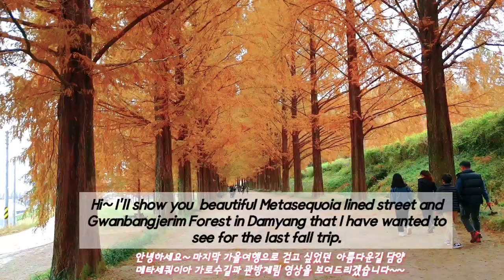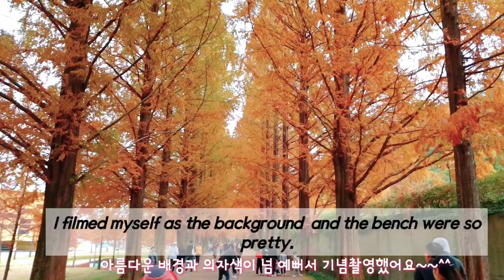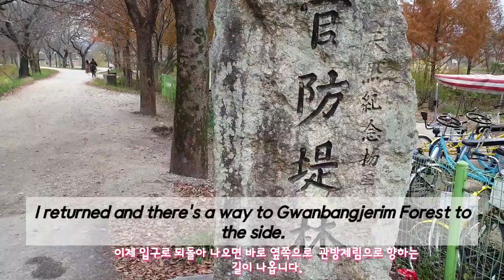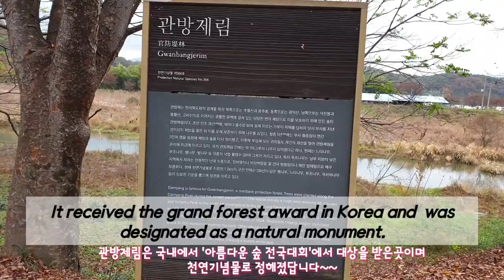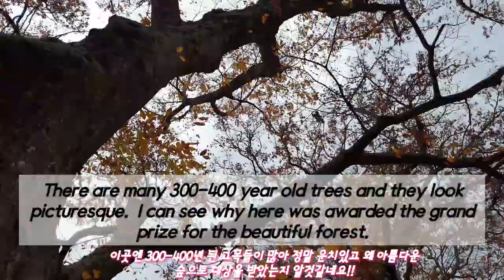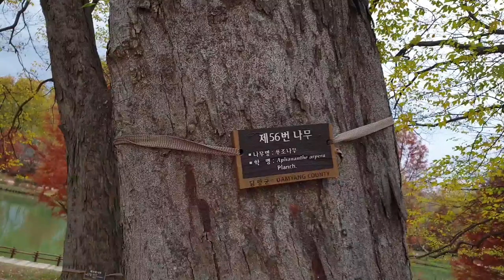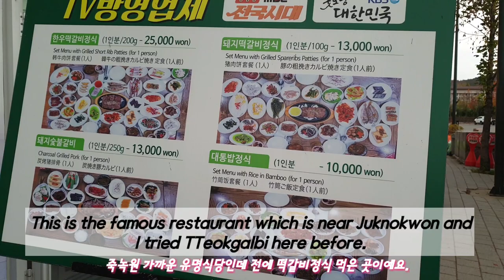Best place for fall foliage - Metasequoia Lined Street and Gwanbangjerim Forest in Damyang, Korea.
This video shows the best place for fall foliage in Korea, Metasequoia Lined Street and Gwanbangjerim Forest in Damyang, Korea.